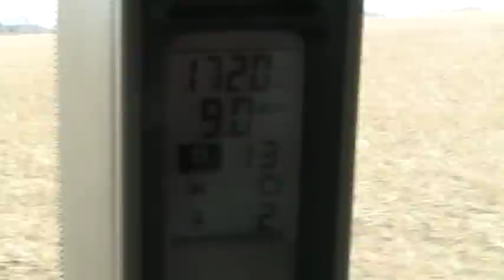MX275 pulling case 330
Just leveling some ruts made during harvest.